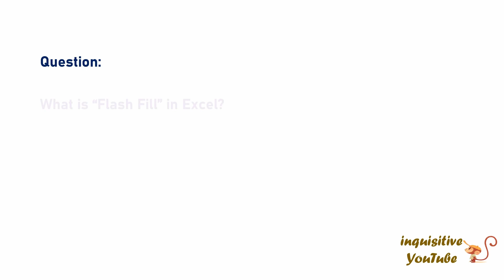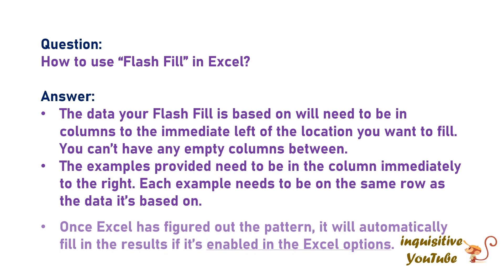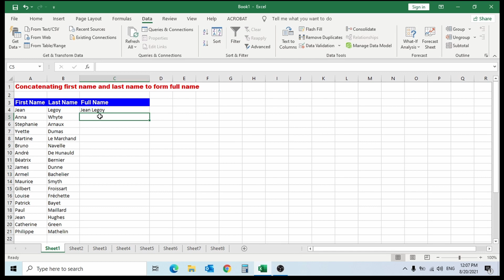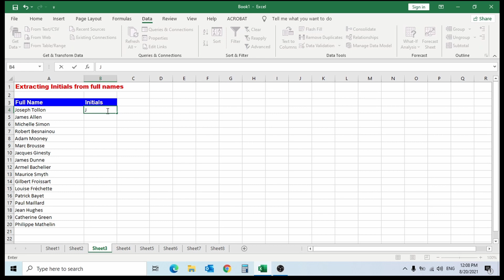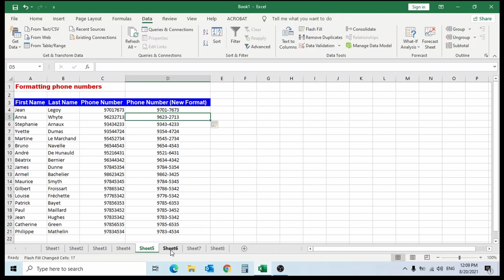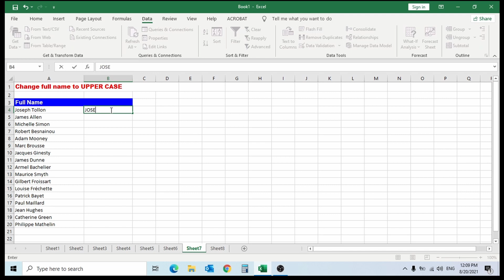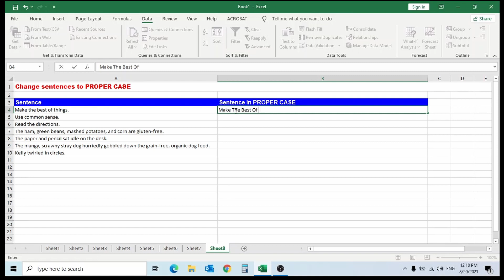Flash Fill in Excel | How to use Flash Fill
“Flash Fill” is an intuitive function in Excel. Essentially Excel tries to guess the pattern of what you are trying to do in your Excel worksheet. Once you give Excel one or more entries in your data set to show the type of content you need, then Excel will kick in with the Flash Fill and do the rest of the hard work for you.

This video shows some examples on how Flash Fill can be used.  Below are the list of examples:
- Concatenating first name and last name to form full name
- Separating first name and last name from full name
- Extracting initials from full names
- Formatting phone numbers
- Extracting text before symbol @ from email addresses
- Change full name to UPPER CASE
- Change sentences to PROPER CASE